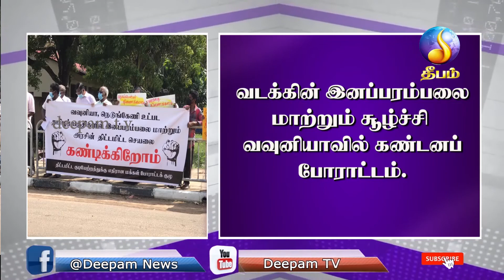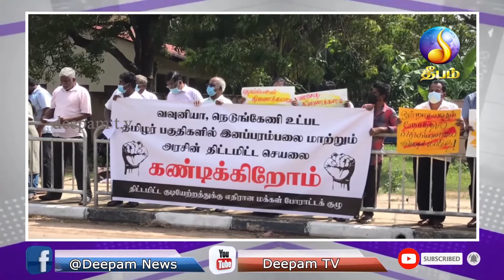morning news -deepam tv-16.11.2021_sri lanka news_jaffna news